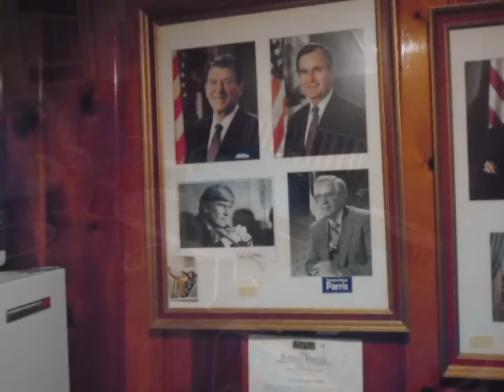Frozen in Time Alexandria Estate Sale (Jan 6-8)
Frozen in Time Alexandria Estate Sale (Jan 6-8). This house is great and we invite your to do the time warp (again) with us! Lots of cool and fun items from a totally full home that was frozen in time in the early 1970s. Great lamps, vintage furniture, collectibles, political memorabilia, games, artwork, clothing, and tons more!

Four Sales Ltd is an award winning professional estate sales company and largest in the Mid-Atlantic. Four Sales is also one of the top 5 companies in the industry in the United States.

Four Sales Ltd based in Alexandria VA, is the Mid-Atlantic area's largest professional estate sales company presenting weekly estate sales and live auctions in MD, DC and Virginia since 1972. Our team of highly trained professionals approach all estate sale project with energy, integrity and intelligence. Four Sales has been ranked as one of top five estate sale companies in the US and is a multi-year honoree on the Inc5000 list of fastest growing privately held companies. Four Sales also provides personal property appraisal services for fair market, estate, insurance, and donation purposes.

Download our mobile app in the Apple Store or the Google Play Store